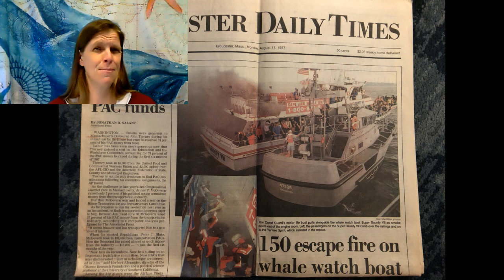TBT to 1997: Magical Moment whale watching in Gloucester, MA with The Whalemobile 1997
What whales did we see? What did they do? Where were we? Join Cynde as she reminisces about the year 1997. The Whalemobile is available for "virtual whale watches". Check for more information.